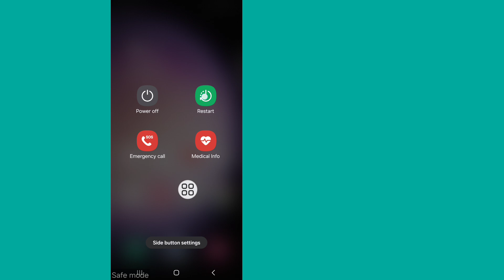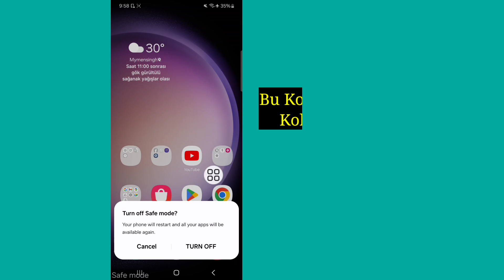Güvenli Mod Nasıl Kapatılır | Samsung'da Güvenli Modu Kapatın